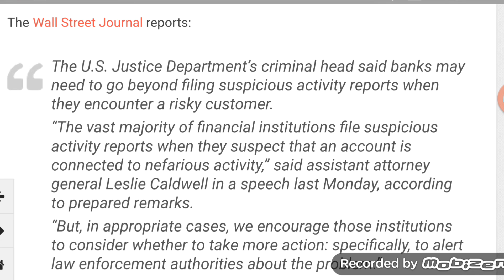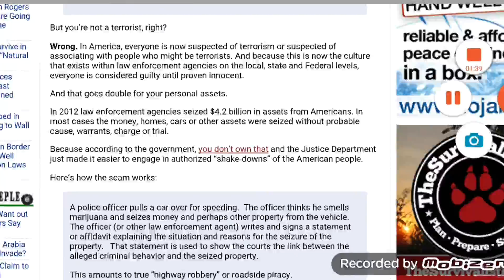DOLLAR collapse coming soon limit on how much you can withdrawl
Limit on withdrawl just like Greece. Collapse currency government panicked